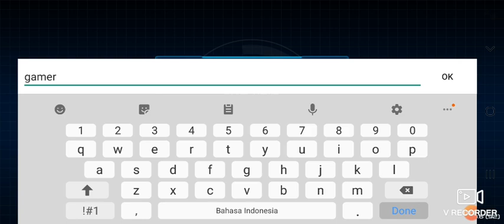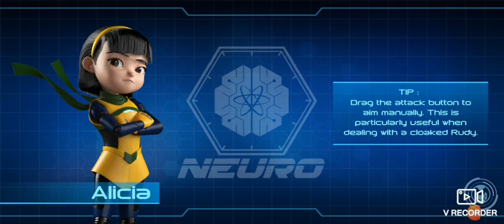Wow Agent Arena Agent Ali Multiplayer Online Game•Mobile Agent’s•Agent Arena Skills#Agent arena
Agent Arena